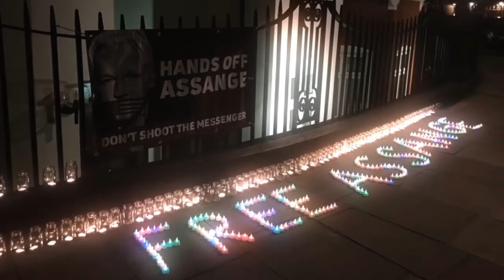Unity4J Arthur Chesterfield-Evans mulls how Switzerland could give sanctuary to Julian Assange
During the sixteenth Unity4J Vigil in support of Julian Assange on 9 February 2019, news of a vote by the Geneva City Parliament adopting a motion that Switzerland grant asylum to Julian was discussed by Joe Lauria, Arthur Chesterfield-Evans and Cathy Vogan.

Arthur Chesterfield-Evans is an Australian medical practitioner, politician and peace activist who served as a member of the Legislative Council of New South Wales from 1998 to 2007. (Wikipedia)